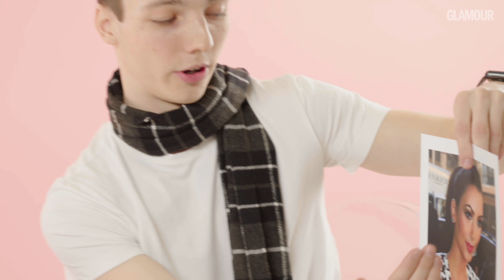Андрей Глазунов красит свою девушку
На канале Glamour Russia могут содержаться упоминания и ссылки на Facebook и Instagram, ресурсы принадлежащие компании Meta, деятельность которой запрещена в РФ. При этом, вся информация и ссылки на Facebook и Instagram размещены до запрета деятельности Meta на территории России. На канале Glamour Russia отсутствуют запрещенные в связи с их содержанием материалы и/или ссылки на такие материалы. Смотрите больше на Glamour Video
Блогер Андрей Глазунов пытается воссоздать образ Ким Кардашьян.